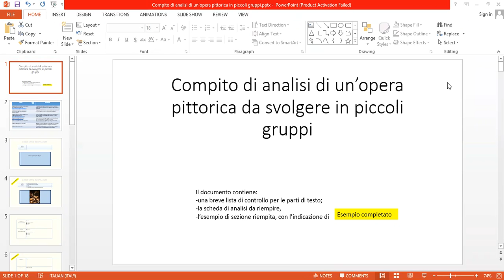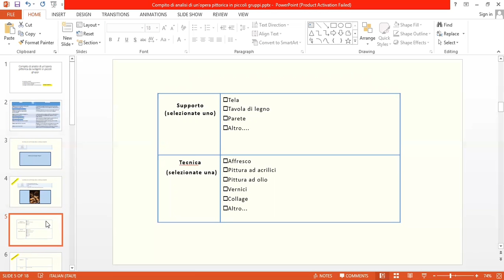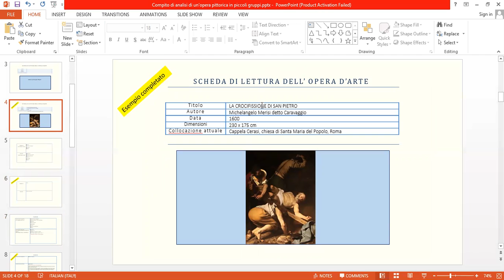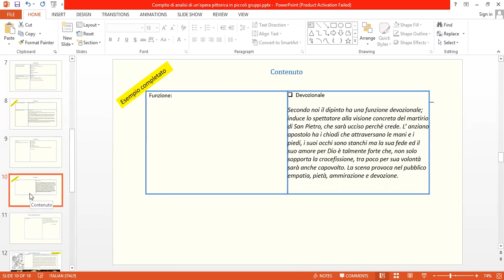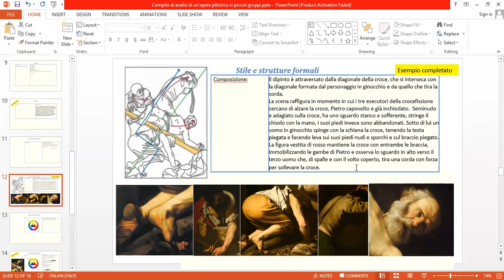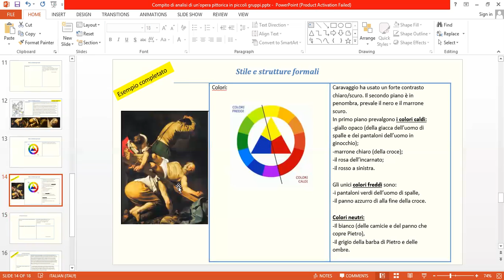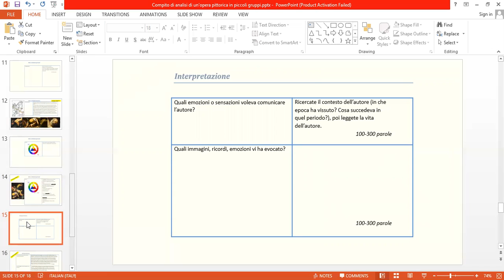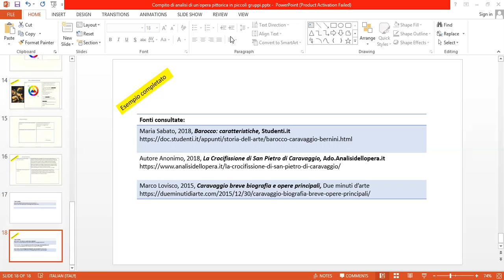Come descrivere un'opera pittorica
Analisi di un'opera pittorica.
Scheda di lettura:
-dati tecnici;
-contenuto;
-stile e strutture formali;
-interpretazione.